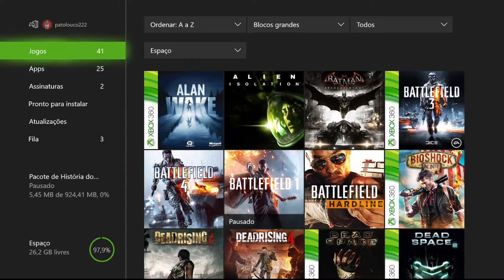Resident Evil 6 Remaster - A Catedral On Xbox One Via Streaming Windows 10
Leon e Helena finalmente chegam na Catedral, local onde Helena diz ter pistas sobre os ataques bioterroristas.